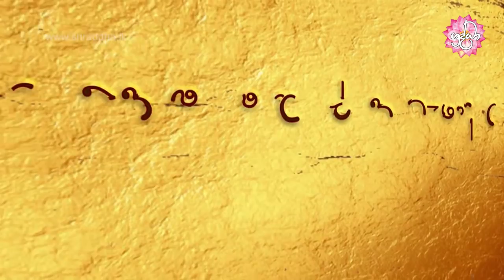සියලු මංගල කරුණු කෙටියෙන් පහදා දෙන සාරාංශ ධර්ම දේශනය | විශේෂ වෙසක් සදහම් දේශනා 23